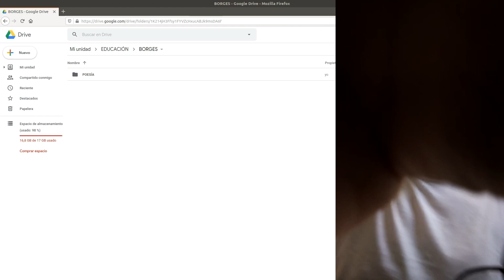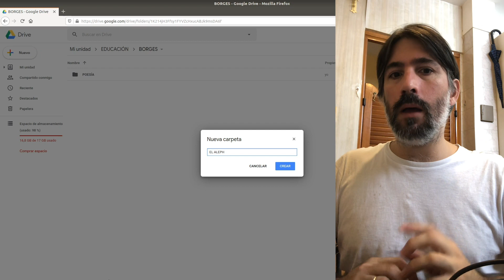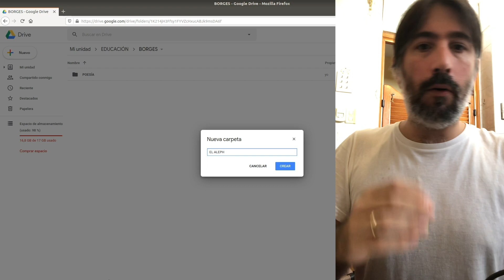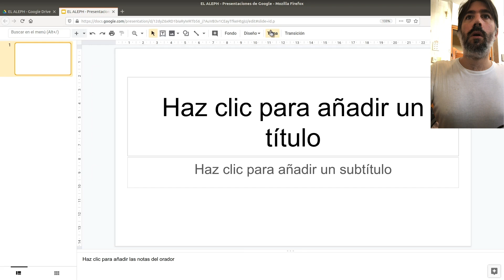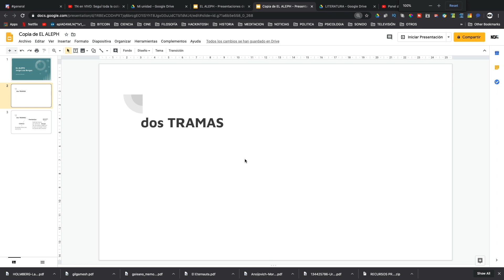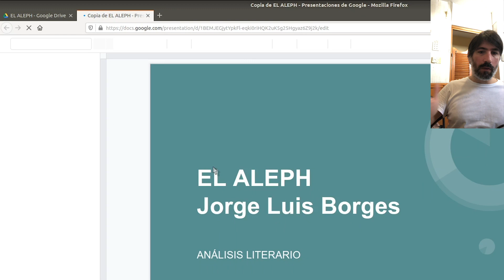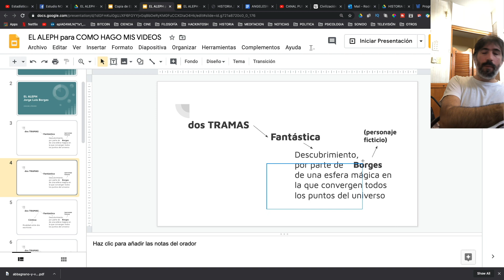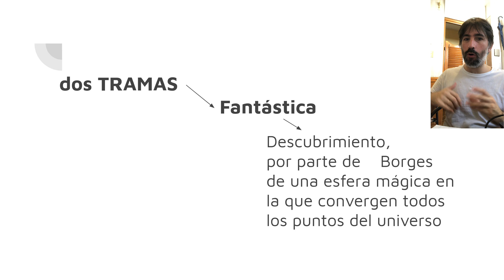CÓMO ARMAR Y ANIMAR FÁCILMENTE PRESENTACIONES DE GOOGLE O POWER POINT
CÓMO ANIMAR DIAPOSITIVAS (Presentaciones de Google) y algunos consejos GENERALES para DOCENTES de todos los niveles.